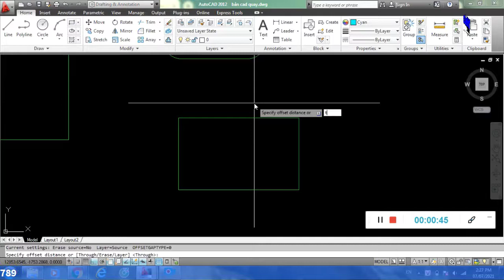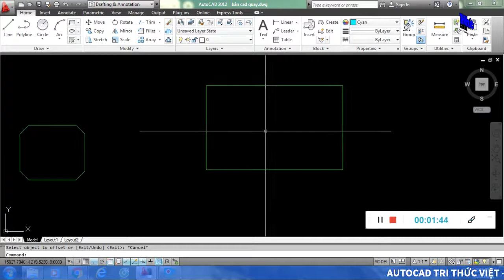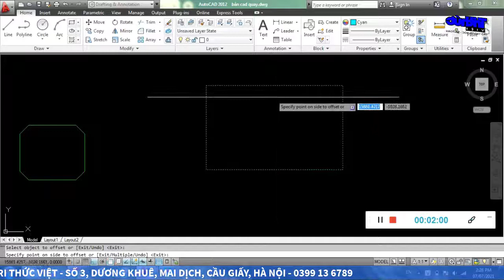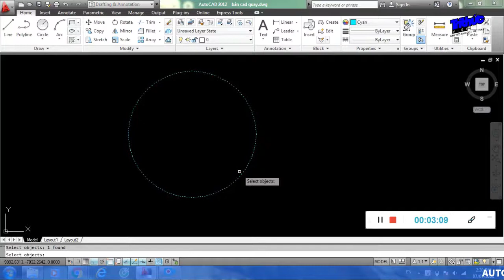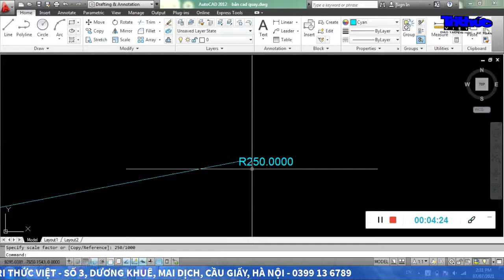[TỰ HỌC AUTOCAD 2D] TẠO ĐỐI TƯỢNG SONG SONG (LỆNH OFFSET) VÀ LỆNH THU, PHÓNG ĐỐI TƯỢNG TRONG AUTOCAD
🏆🏆🏆AUTOCAD TRI THỨC VIỆT🏆🏆🏆
🏫Địa chỉ: Số 3, Dương Khuê, Mai Dịch, Cầu Giấy, Hà Nội (Cạnh trường ĐH Thương Mại)